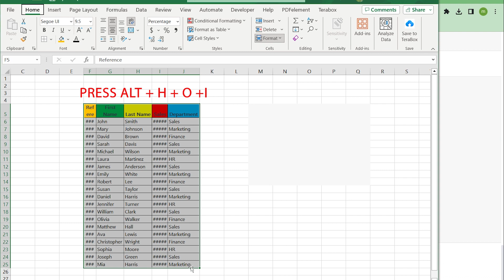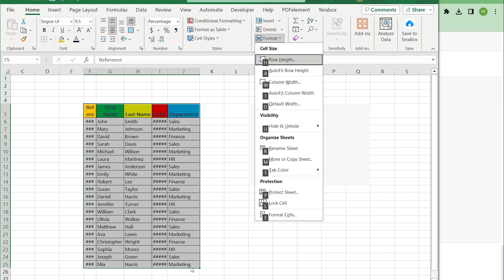Excel Tips and Tricks | Tutorial for Beginners and Advanced | Hindi and Cheat Sheet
Excel Tips and Tricks and Tutorial for Beginners and Advanced and Hindi and Cheat Sheet

Description:
📊 Ready to unlock excel tips, the full potential of Microsoft Excel? Welcome to our comprehensive Excel Tips and Tricks Tutorial, suitable for both beginners and advanced users. This tutorial is conducted in Hindi, excel tips and tricks, making it accessible to a wider audience. Plus, we've got a valuable Cheat Sheet included!

🔍 Learn essential techniques for Excel mastery, from basic functions for beginners to advanced tricks for power users tips and tricks advanced excel. Whether you're new excel tips and tricks in hindi, to Excel or looking to level up your skills, we've got you covered tips and tricks youtube excel. Say goodbye to Excel confusion and hello to efficiency tips and tricks for beginners excel! 🚀📚

👨‍💻 Our tutorials are designed for Hindi-speaking audiences, ensuring that language is no barrier to your Excel success. The Cheat Sheet will be your quick reference guide to boost your productivity.

📈 excel tips and tricks tutorial, No matter your Excel expertise level, excel tips and tricks for beginners, you'll discover tips and tricks excel, valuable tips and tricks to enhance your data management, analysis, and presentation microsoft excel tips and tricks. Excel is your tool, excel tips and tricks advanced, and we'll help you use it like a pro tips excel.

🔔 Don't forget to like, share, and subscribe for more Excel insights, tips, and tricks in Hindi, designed to make your spreadsheet excel tips and tricks youtube, work easier and more productive excel tips and tricks cheat sheet .(Get started now!) 📊💼